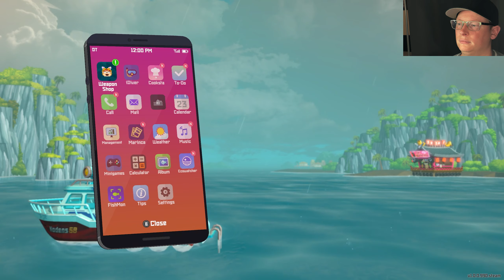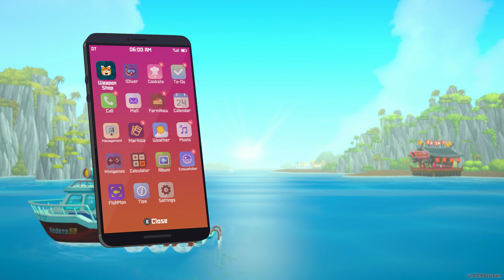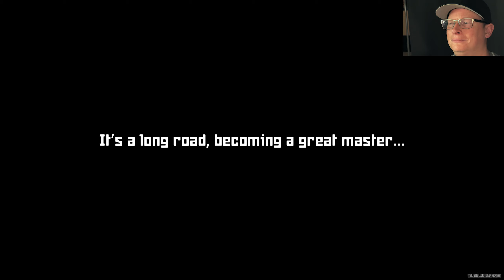Dave the Diver - Part8 - Farms and Upgrades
Dave and Bancho cook amazing dishes for VIPs, unlocking some serious upgrades.